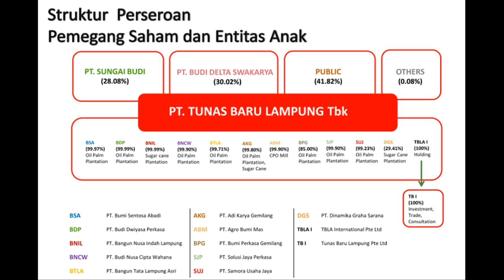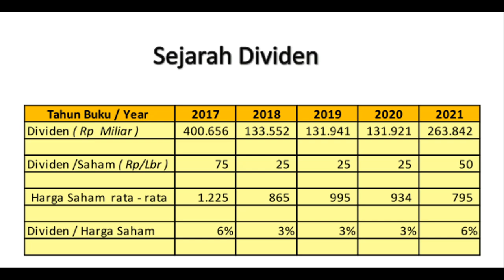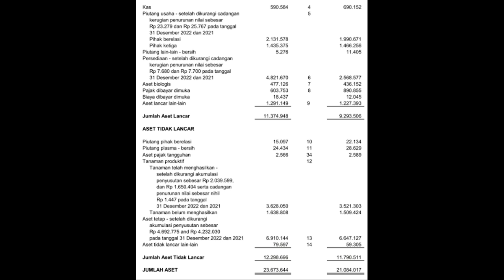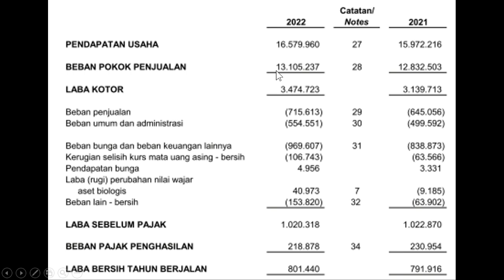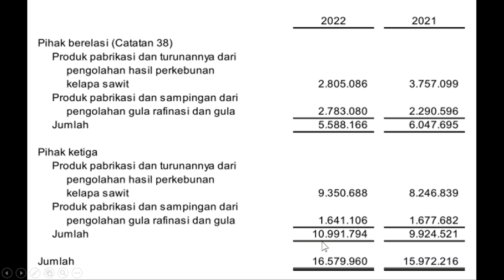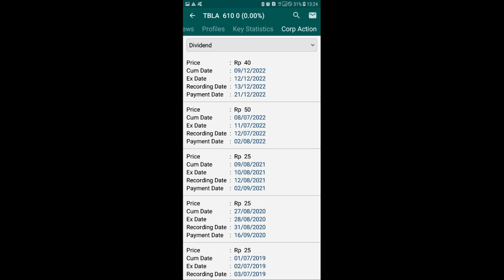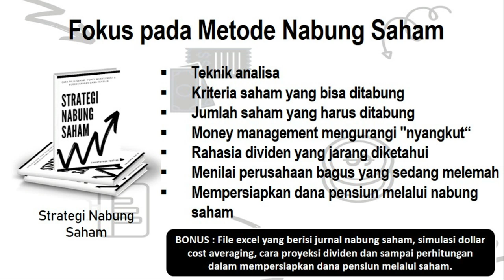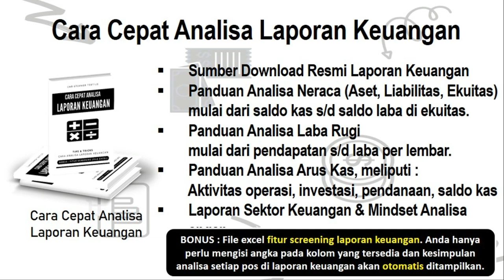Harga Saham Ini Diskon 1/2 Harga? Dividen 7%, Laba Naik, PBV Rendah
Harga Saham Ini Diskon 1/2 Harga? Diiden 7%, Lba Naik, PBV Rendah